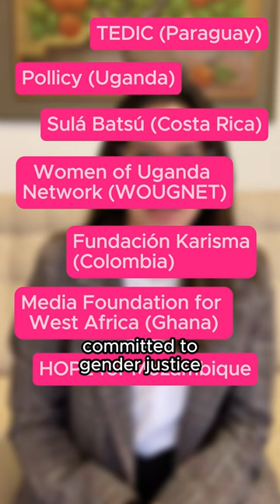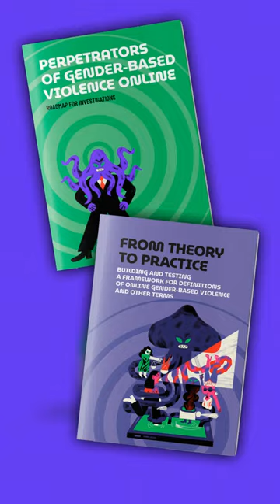El proyecto "Better data" y sus metodologías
El proyecto "Better Data" fue una colaboración internacional para mejorar la recolección y el análisis de datos sobre la violencia de género en línea (VGL).

📅 Realizamos 8 reuniones, fomentando la colaboración entre gobiernos, empresas y sociedad civil. Los TPDL se enfocaron en el diseño centrado en el ser humano para desarrollar políticas innovadoras y efectivas.

💬 Las mesas redondas, coorganizadas por TEDIC (Paraguay), Fundación Karisma (Colombia) y Sulá Batsú (Costa Rica), permitieron un profundo intercambio de ideas y perspectivas, especialmente desde América Latina.

🌍 Estas discusiones, realizadas en inglés y español, enriquecieron los diálogos y proporcionaron una valiosa perspectiva del sur global sobre la VGL.

🤝 Entre las organizaciones que formaron parte de este proceso se encuentran: World Wide Web Foundation, Pollicy,  Sulá Batsú, Women of Uganda Network, Media Foundation for West Africa(MFWA), Fundación Karisma, TEDIC, HOPE for Mozambique y Pen to Paper; así como el soporte y acompañamiento de Social Finance.